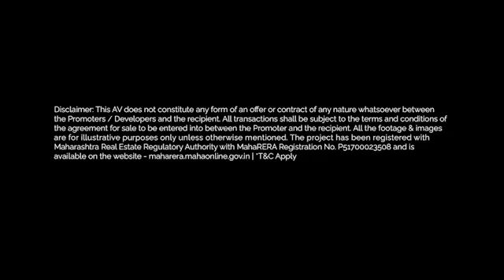PODDAR LAKSHYA CITY KALYAN Imagine a FULLY FURNISHED home for only 30 Lakhs* All In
📍KALYAN-SHAHAD: Mumbai's Assured Growth Centre
- Within 10 mins from Kalyan station.
- Schools, Retail & Entertainment within a 20 min radius
- 100% price appreciation by year 2030 with 8 Govt-led Mega Projects.
Presenting 18-Acre Township with 50+ Amenities including Riverside Clubhouse with Swimming Pool, High-end Gym, Yoga & Meditation area, Jogging & Cycling track and much more 🏊🏻‍♀️🚴🏻‍♀️🧘🏻‍♀️
and 6 World-class Brands :
🎓- Best education for your kids with Poddar Brio international School.
🏏- Expert sports coaching by Tenvic, an initiative by Anil Kumble with Cricket Pitch, Football turf & Basketball Court.
🛏️- Fully-Furnished Homes by IKEA.
🏡- Smart Homes powered by JioFiber.
🩺- Annul Medical & Mental Health camps by Poddar Wellness.
👨‍👩‍👧- Various Upskill programs by Poddar Foundation.
🔌Smart electricity controlled homes.
🛵 EV charging points.
Early bird offer, Own a home with just paying an amount of ₹19,999/- per month.
☎️To know more about the property, click on Get Quote and fill the form for a callback or call on 📞